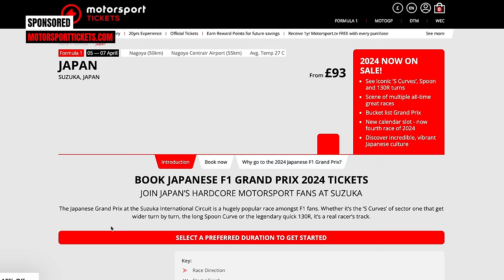The F2 Show: Double Win for Zane Maloney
The FIA Formula 2 Championship is one of the most exciting and fiercely competitive racing series in the world. And there's no better place to get in-depth analysis, interviews and news about F2 than on "The F2 Show" by InsideF2.com.

Hosted by Fraser Ford and expert motorsports commentators and enthusiasts, this podcast covers all the latest updates from the F2 Championship, with insider perspectives and interviews with drivers, team members, and racing experts.

So, whether you're a die-hard fan or a casual observer, join us on The F2 Show for a thrilling journey into the world of FIA Formula 2 Championship.

🔵 InsideF2 Social Media 🌐

Image Credits: 📸 Formula Motorsport Limited